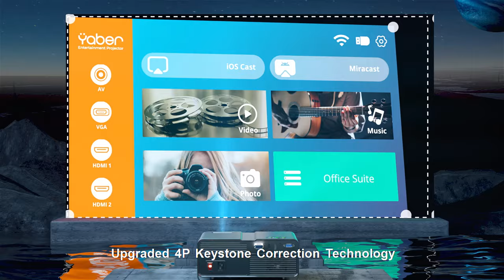Yaber V10 projector looks like a space cinema or something?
This is a projector designed creatively by Yaber
Yaber V10 applies outer space elements, and its appearance design is full of highlights,  like a space cinema.
Enjoy the immersive movie-watching experience and feel the heart of Yaber.